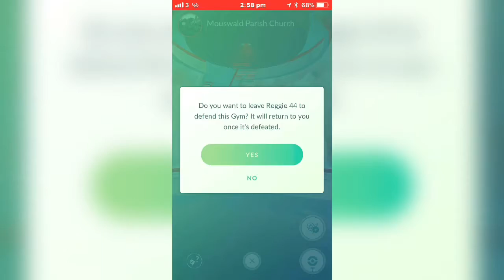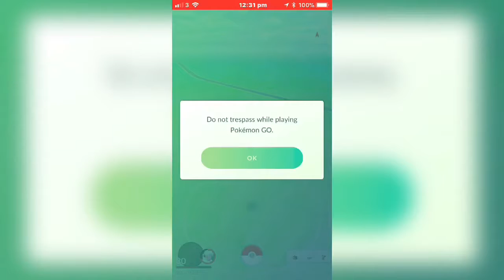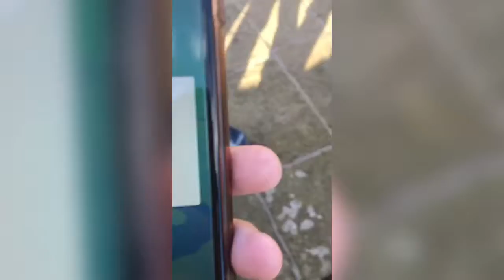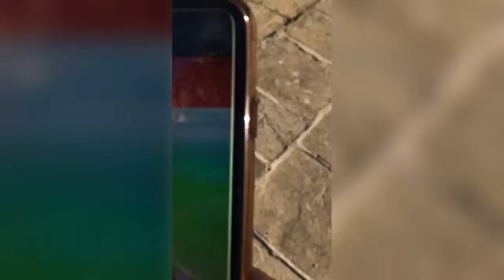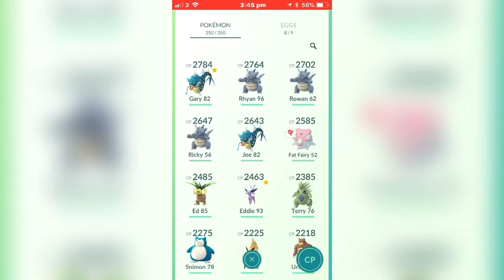Pokémon Go in Scotland/Scotland Vlog